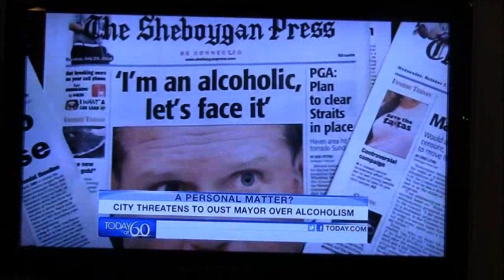Sheboygan Mayor Recall on Today Show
A recall election for Sheboygan, WI mayor Bob Ryan as reported on the 60th anniversary NBC Today Show Jan. 13, 2012